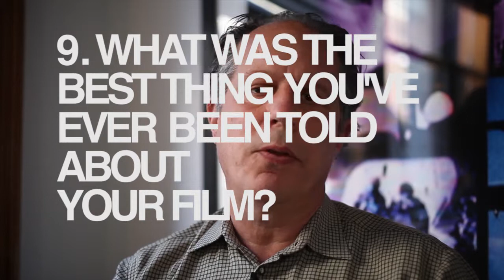10 questions for ECU - Richard Ledes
Watch THE DARK SIDE and other Richard Ledes feature films

Interview with Richard Ledes (director of "The Dark Side") 2015
Nominated at the European Independent Film Festival 2015